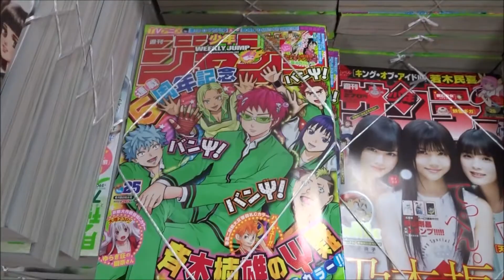週刊少年ジャンプ 2017年6/5 25号「斉木楠雄のΨ難」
【ニイタニ】
Hiroshima Prefecture
Itsukushima Shrine
 毎日投稿
広島youtuber
次世代 youtuber
１日10万回再生
１００万回以上再生されている動画、チャンネル